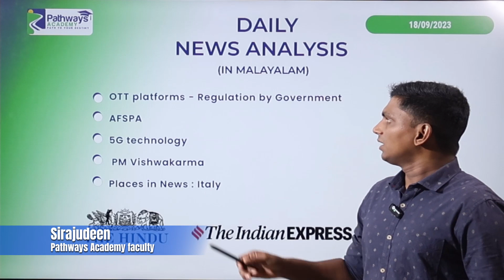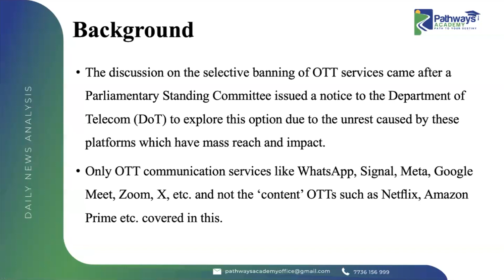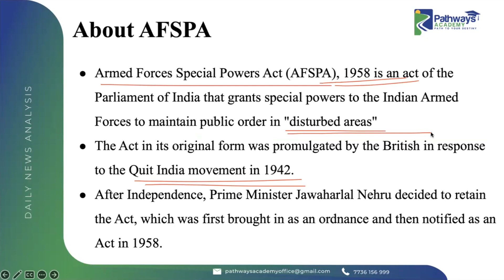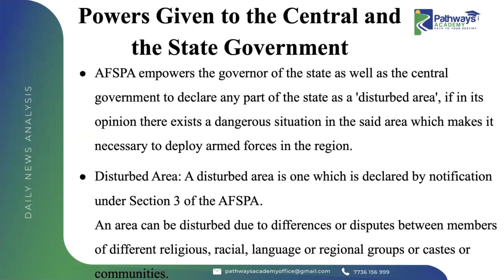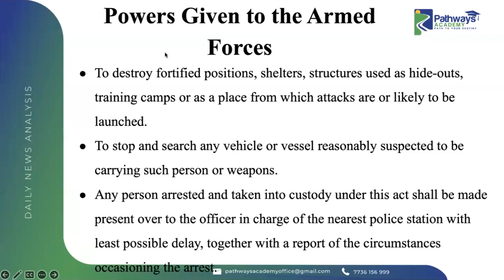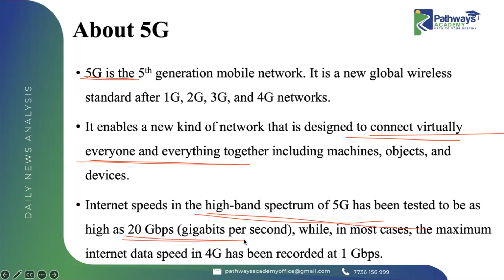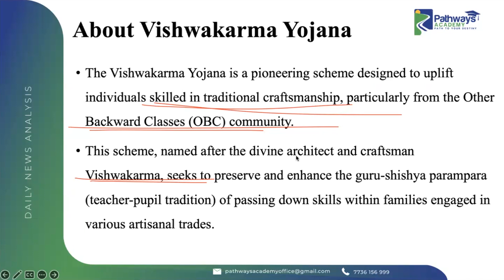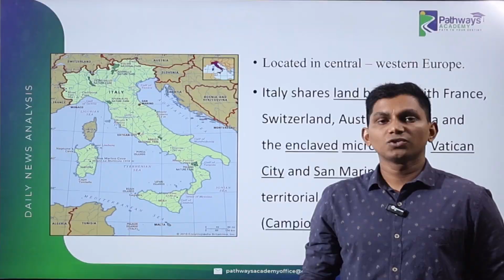Daily News Analysis for UPSC Aspirants | Top Headlines You Need to Know (17&18/09/2023)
Are you an UPSC aspirant looking to stay ahead of the competition? Then you need to stay up-to-date on current events! In this video, we will discuss the top news headlines that are important for UPSC aspirants. We will provide a brief overview of each headline and discuss its relevance to the UPSC exam. We will also share some of the most trending hashtags related to each headline.
This video is a great way to stay up-to-date on current events and understand how they relate to the UPSC exam. It is also a great way to learn more about the UPSC exam and the preparation process."Welcome to our daily news analysis series of (17&18/09/2023) tailored for UPSC aspirants! Join us every day as we break down the latest headlines from leading newspapers, providing in-depth analysis and insights to help you stay informed and ace your UPSC exams.

Topics:

00:00- Introduction
00:30- OTT platforms - Regulation by Government
05:52- AFSPA
14:25- 5G technology
17:39- PM Vishwakarma
20:42- Places in News : Italy